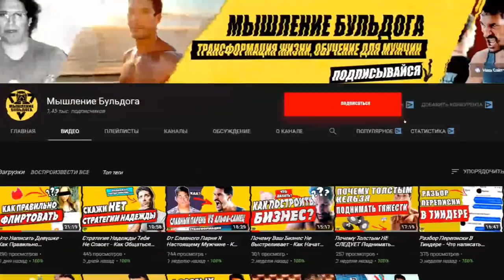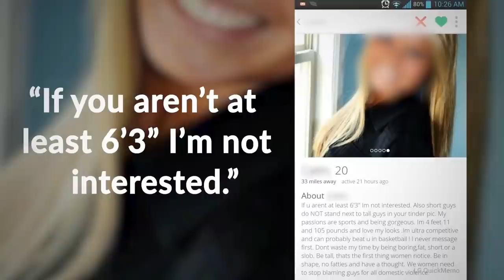На Что Девушка Обращает Внимание (8 Деталей в Мужчине)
Обсудим, что привлекает девушек в парнях. Все мы хотим знать, какие мужчины привлекают девушку. Как понравится девушке и что для этого делать. Кликай на видео!

Сегодня поговорим о внешнем виде мужчины, его составляющих, и на какие детали обращают внимание женщины.

Первое впечатление, конечно, бывает обманчиво, но в любом случае мы хотим создать правильное первое впечатление и понимать, как вести себя с девушкой.

0:00 - Начало
0:39 - Язык тела
2:03 - Поза
2:51 - Рост
3:32 - Обувь
4:47 - Аромат
6:10 - Одежда
7:06 - Ювелирка
7:30 - Улыбка и глаза